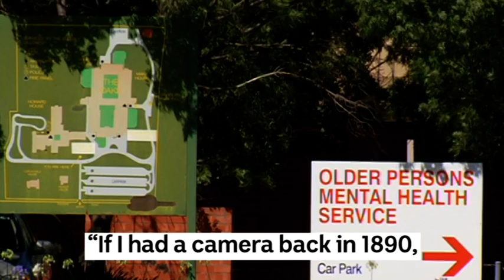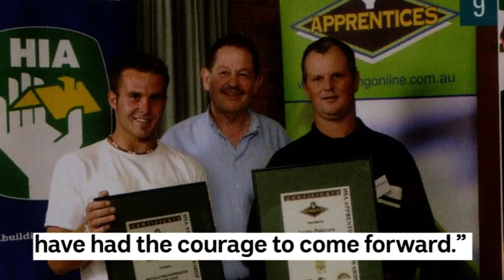Oakden abuse victim's wife tells of heartache and frustration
Lorraine Baff thought things couldn't get worse after "losing" her 56-year-old husband Jim to Alzheimer's disease — then she learned he was being abused by a man who meant to be caring for him.